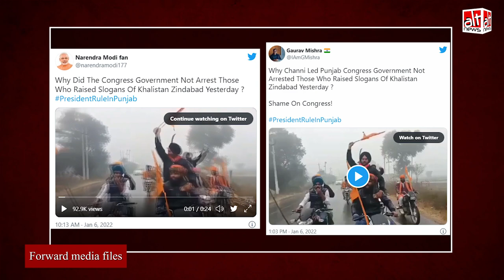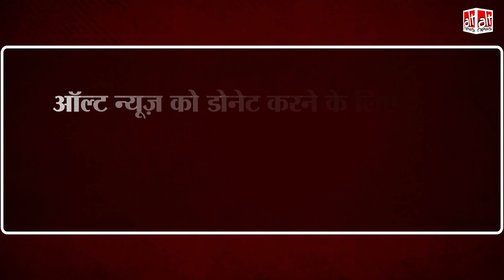खालिस्तान के नारे लगा रहे बाइकसवारों का पुराना वीडियो PM मोदी के पंजाब रैली से जोड़ा गया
A video of pro-Khalistan slogans raised during a bike rally in Punjab was falsely linked to protestors blocking PM Modi's convoy in the state on January 5. The video was shot 10 days before the PM's visit. WATCH